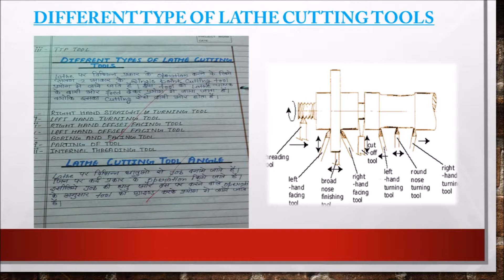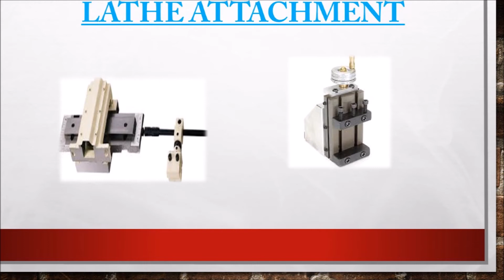LATHE MACHINE (PART 2)